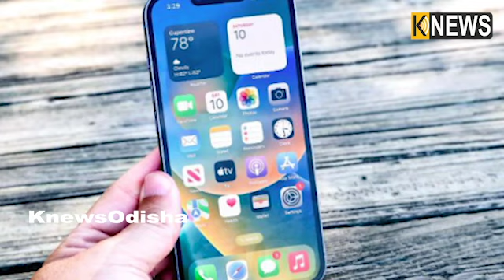ଆପଣ ବି ନେଇପାରିବେ ଏହି ଅଫରର ଫାଇଦା, କିନ୍ତୁ କରିବାକୁ ପଡ଼ିବ ଏହି କାମ || Knews Odisha